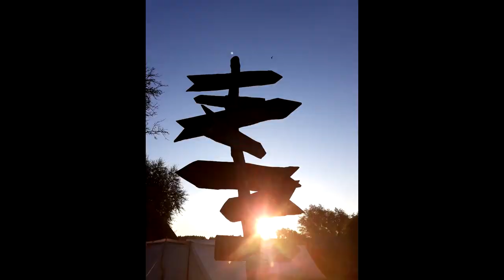Morągiem w Świat cz.2 - do wioseł!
oraz

Noc pierwsza i dzięn przy wiosłach . Zobaczcie jak nam poszło Zapraszamy.Oglądajcie do końca ;)

Muzyka :
 On the Way - by Ian Post | Music2Brain